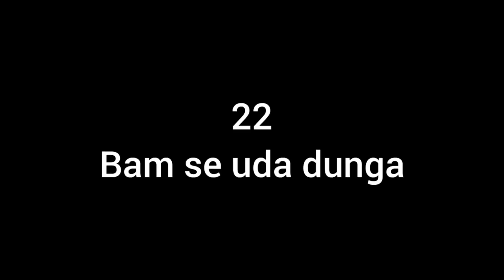WORLD’S HOTTEST JOLOCHIP CHALLENGE | JOLOCHIP EATING CHALLENGE | wife & husband EATING CHALLENGE🔥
Hii friends I upload video on Moto vlog.My hobby is to travel here and there so I want to share the amazing places and my riding Exprience with you guys in my channel .So Please support me and comments below if any doubt thanks .

  My Gadgets
Riding Jacket
Action Camera
Action Camera
Gorilla Tripod
Action Camera Mic
Boya mic
Riding Shoe
Antifog visor
Riding Pant
Riding Shocks
Asus Laptop
Go pro mic adopter
Smart Watch
Dslr Camera
Go pro media mod
Type C cable
iQoo7 mobile
dominar400 tsirt_